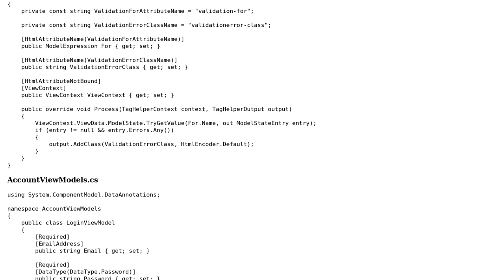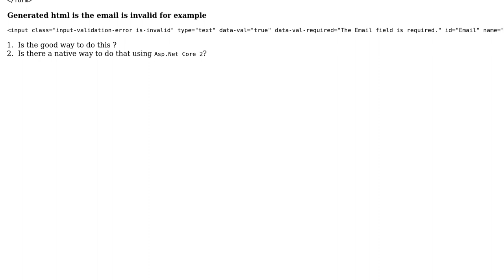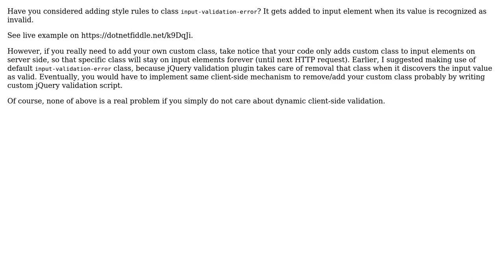Code Review: Tag helper to add class if the model is invalid